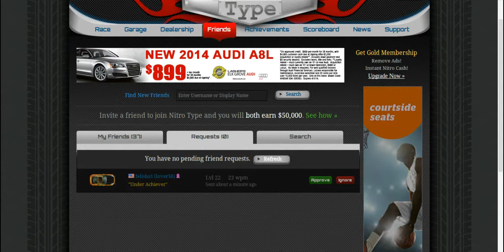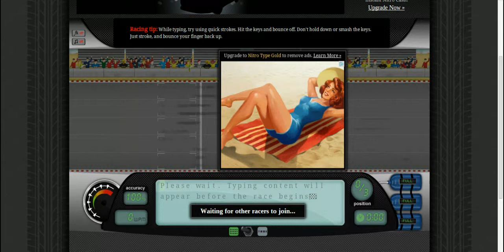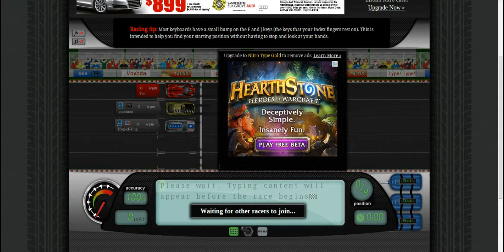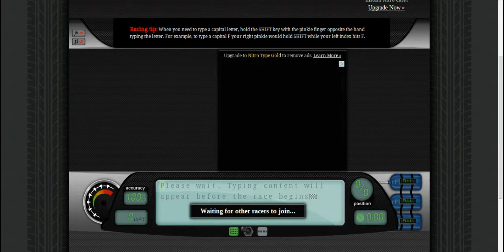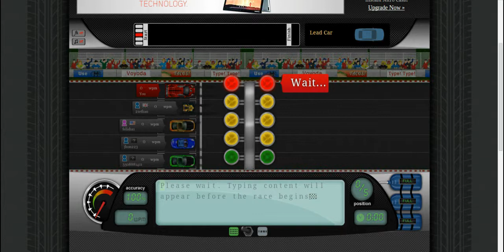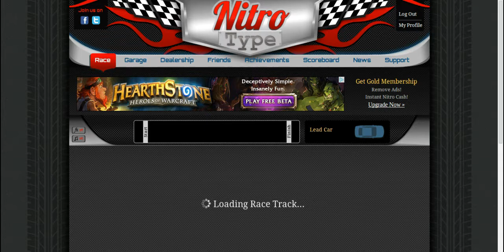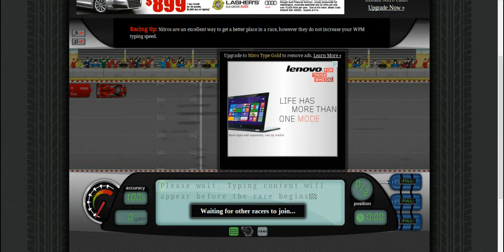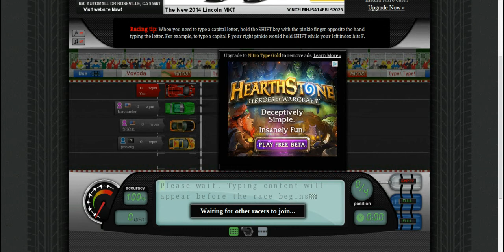lets play nitro type minertown beat me!!!!!!!!!!!!!!!!!!